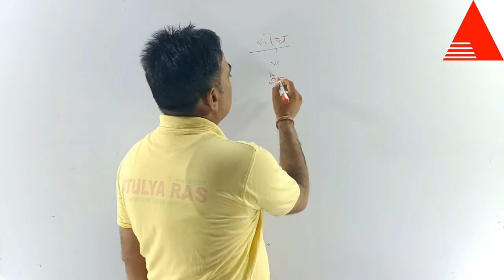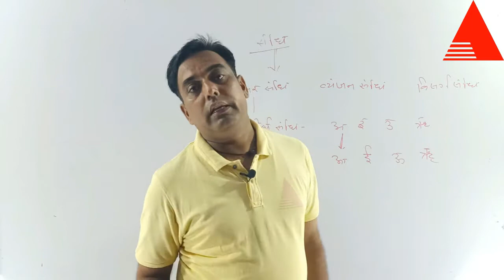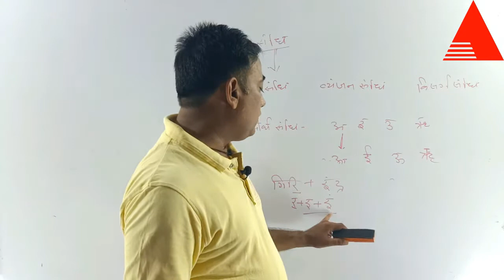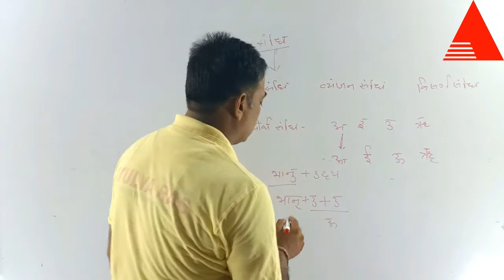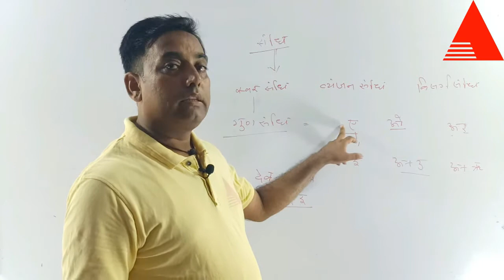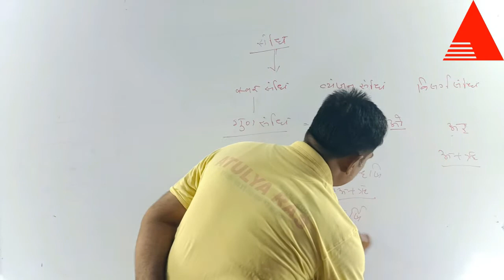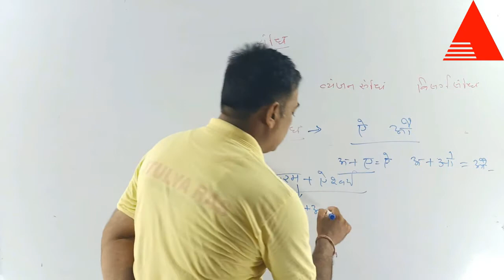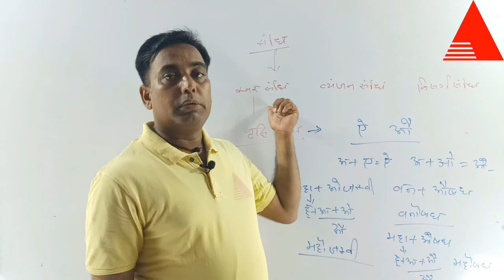संधि || Sandhi|| RPSC School Lecturer 1st Grade TEACHER II1 PAPER II HINDI BY SANDEEP SIR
इस वीडियो में स्कूल व्याख्याता के प्रथम प्रश्न पत्र हेतु हिन्दी विषय हेतु संधि प्रकरण को समझाया गया है। संदीप शर्मा द्वारा स्वर संधि को उदाहरण सहित सहित अच्छे से समझाया गया है। हमें उम्मीद ही नहीं पूर्ण विश्वास है कि यह वीडियो आपकी तैयारी में मील का पत्थर साबित होगी बल्कि सफलता में सहयोगी रहेगी। स्कूल व्याख्याता के अलावा अन्य परीक्षाओं के लिए भी वीडियो अत्यंत उपयोगी है।